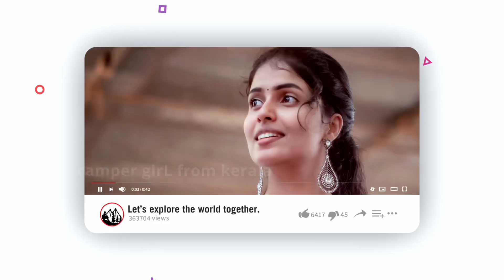ഗൂഗിൾ പേയെ വിശ്വസിക്കരുത്😮🧐 GPAY Cheating | Village People Reaction | Ernakulam | Gothuruth part 2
Ernakulam Series Episode 3

ഗൂഗിൾ പേയെ വിശ്വസിക്കരുത്😮🧐  GPAY Cheating | Reached an Unknown Place | Ernakulam | Gothuruth part 2

Musiris Project program ന്റെ ഭാഗമായി ചവിട്ടുനാടകം സംരക്ഷിക്കുന്നതിനു വേണ്ടി ഗോത്തുരുത്തിൽ ചെയ്ത സംവിധാനങ്ങൾ ഞാൻ ഈ ദിവസം കാണണം എന്നു മുൻകൂട്ടി തീരുമാനിക്കപെട്ടിരുന്നു. വഴി തെറ്റി വഴി തെറ്റി ഞാൻ അവിടേക്ക് എത്തിപ്പെട്ടു എന്നു വേണം പറയാൻ. ബാക്കി സംഭവിച്ചത് വീഡിയോ യിൽ ഉണ്ട് 🥰❣️

തീർച്ചയായും കാണുക...
അഭിപ്രായങ്ങൾ രേഖപെടുത്തുക.

Follow Me Let's Travel Together